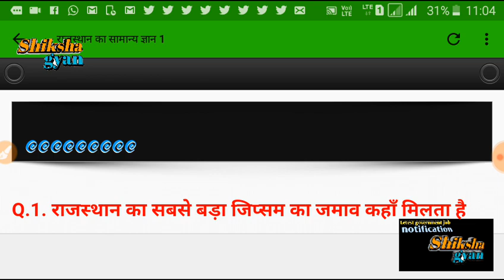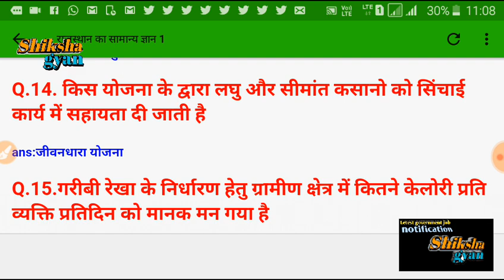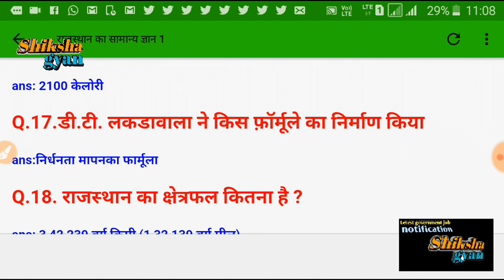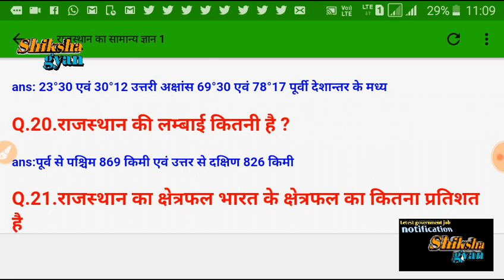Rpsc 1st grade सबसे महत्वपूर्ण प्रशन जो हर बार पूछे जाते है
Rpsc 1st grade important question

    Shiksha Gyan